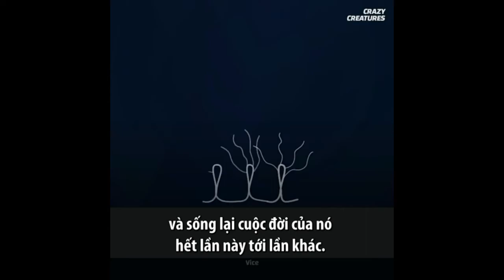Thế giới động vật: Top 10 loài động vật sống dai nhất Trái đất!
Fun fact: Sứa bờm sư tử là loài lớn nhất trong các loài sứa trên thế giới. Đường kính của loài này có thể lên tới 2.4m. Con sứa bờm sư tử lớn nhất được ghi nhận có xúc tu vươn dài đến 36.5m.

╟KT11╟